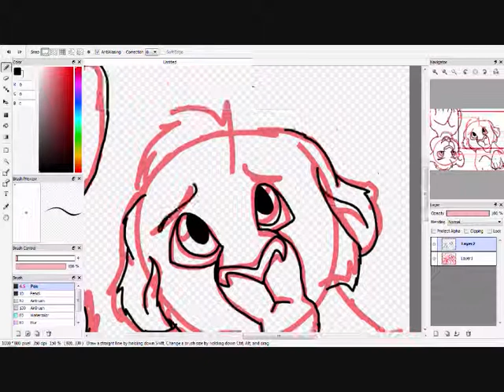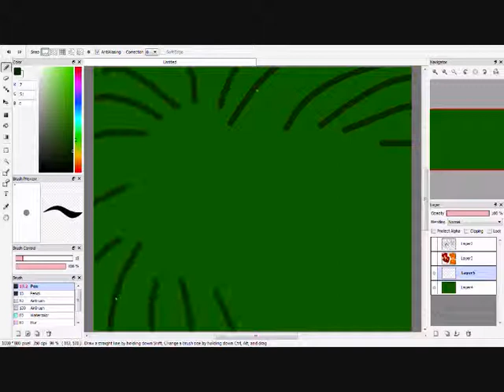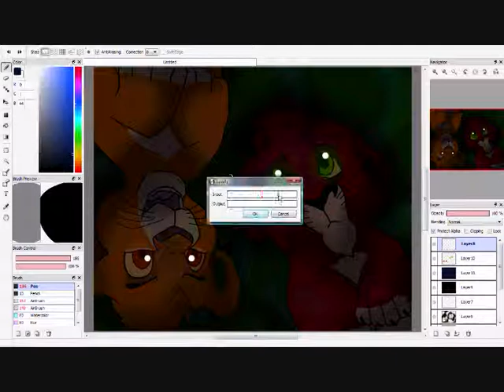We'll Rule Together| Speedpaint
A little speedpaint of cubbie Mufasa and Taka (Scar), the night after Mufasa gets told he will be king. Mufasa decides that when he's king, that means he makes the rules so he can make Taka co-king.